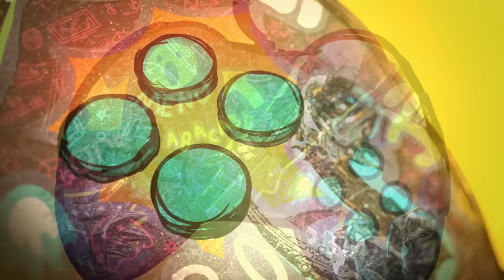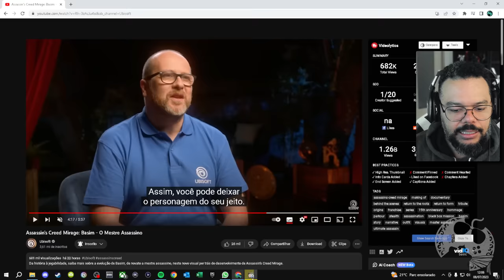ANÁLISE PROFUNDA DO VIDEO BASIM: MESTRE ASSASSINO ASSASSIN'S CREED MIRAGE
A ubisoft lançou recentemente um vídeo por nome Basim: Mestre Assassino onde contam pontos específicos sobre a criação do personagem para Assassin's Creed Mirage. Neste vídeo mostram e comentam coisas interessantes das quais convido vocês a trocarem uma ideia comigo. Bora!

- Jogue comigo
- Emotes únicos
- Grupo exclusivo no WPP e muito mais!!!

Caixa Postal: 4455
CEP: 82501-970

AGRADECIMENTOS
Kallil Augusto